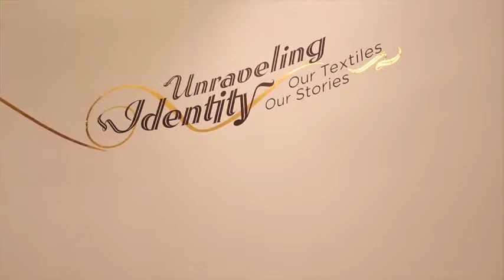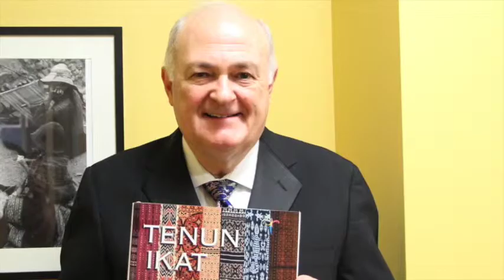VOA Museum Tekstil